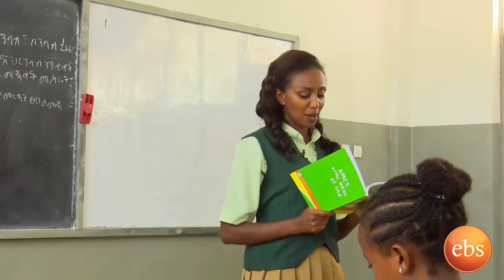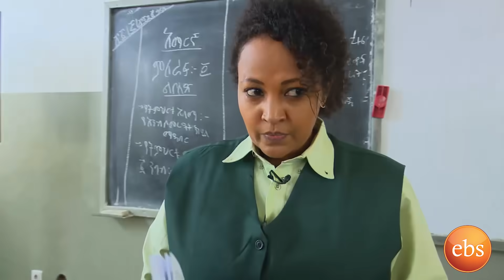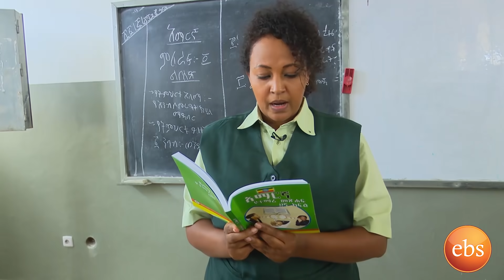ሀና እና ራኬብ በቀድሞዉ መነን ት/ቤታቸዉ ያደረጉት ልዩ ቆይታ በእሁድን በኢቢኤስ